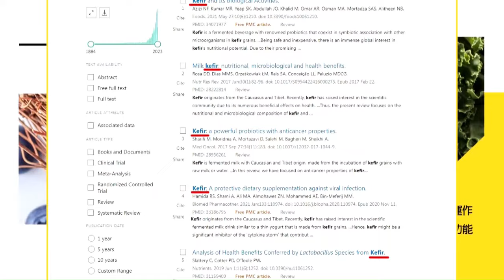【真心話大冒險】中國震撼!葉倫訪陸撂狠話 通用跪求寧德合作!入境隨俗?蕭茲開辦抖音帶著"德企F4"登陸!純血鴻蒙 華為P70首款AI手機? 20240409@全球大視野Global_Vision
🔶搶救小編推薦碼下載中天新聞網APP!推薦代碼任選一位!

《真心話大冒險》
主持人 : 漢堡主播
來賓 : 國際時事專家